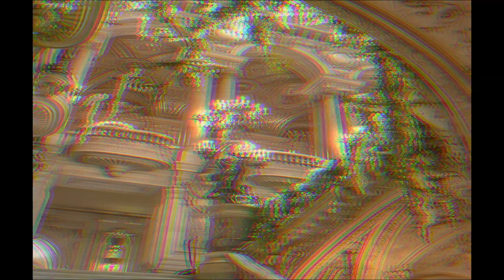*FREE* Young Nudy x $not x Playboi Carti Type Beat "Zenith"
Free for non-profit as long as you use Prod. by Gerreaux Katana